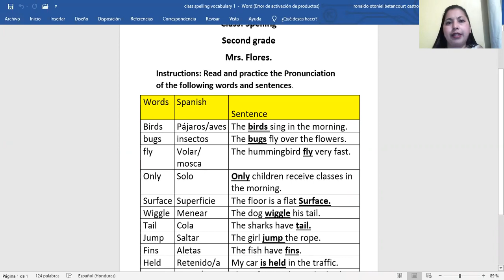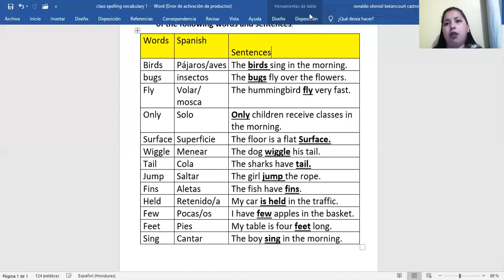Spelling 0008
Second Grade